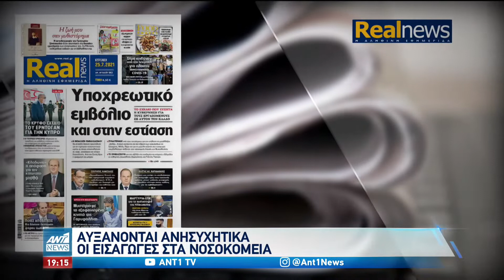ΚΑΘΟΡΙΣΤΙΚΟΣ Ο ΑΥΓΟΥΣΤΟΣ ΓΙΑ ΤΗΝ ΕΞΕΛΙΞΗ ΤΗΣ ΠΑΝΔΗΜΙΑΣ